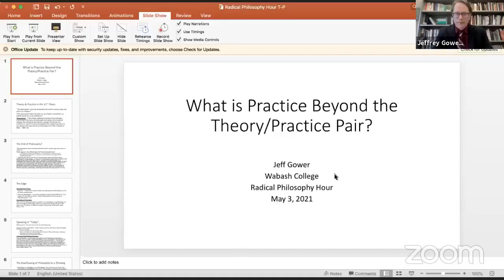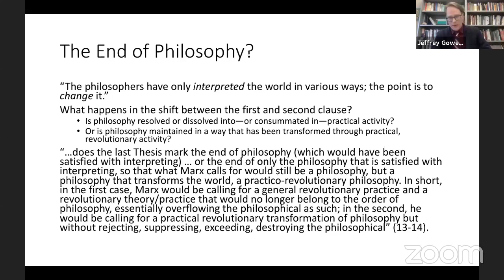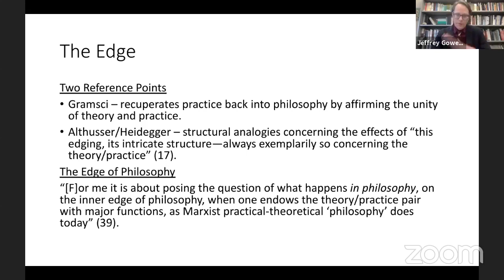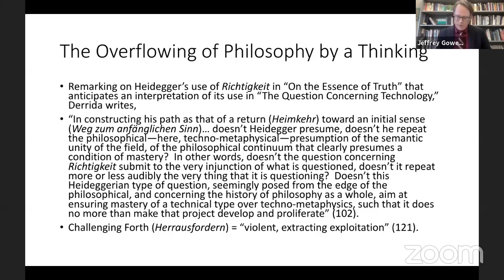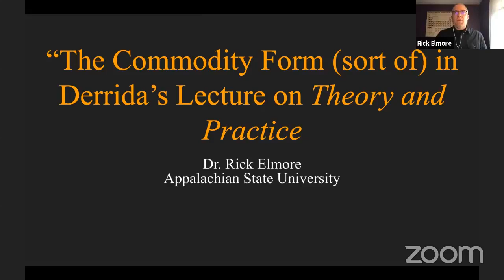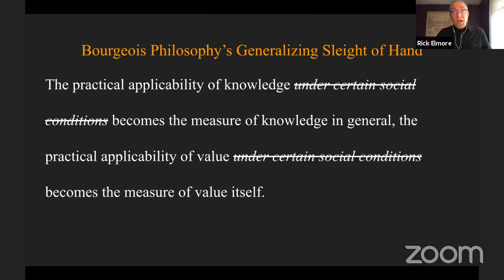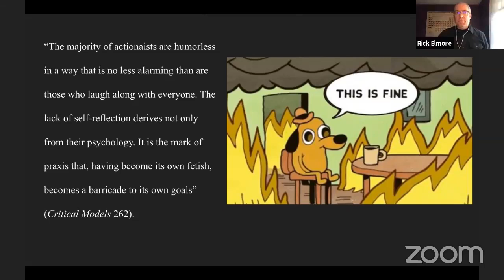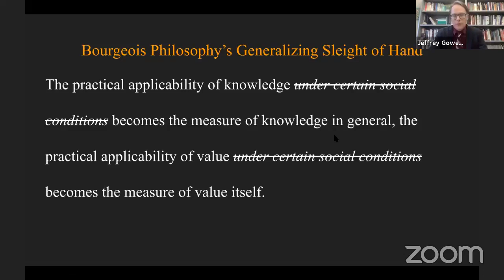Radical Philosophy Hour - May 3, 2021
Radical Philosophy Hour is a monthly event featuring two speakers and discussion on Facebook Live. Join us and share your questions in the comments section.
The second event in our series features Rick Elmore and Jeffrey D. Gower.
Rick Elmore, “Theory, Praxis, and the Law of the Commodity Form in Derrida’s lectures on Theory and Practice”
Abstract:
This talk revisits Derrida’s relationship to Marxism via his recently published lecture course Theory and Practice. In these lectures, Derrida traces what he sees as the longstanding attempt “to solve” or “overcome” the divide between thinking and doing, both in the traditions of French and Italian Marxism, personified in the figures of Louis Althusser and Antonio Gramsci, as well as in the post-phenomenological thought of Martin Heidegger, whose work occupies nearly half of the seminar’s nine sessions. For Derrida, both Althusser and Heidegger ultimately fail, in surprising similar ways, to articulate a notion of theory as praxis, their failures predicated on their inability to substantiate a notion of theory or thinking beyond the “law” of the theory practice divide. Similarly, Derrida himself ends his lectures with his own seemingly failed attempt to rethink the theory practice divide by “improvising on the basis of notes” in order to challenge his own “law” of prewritten lectures (97). What to makes of these various “failures” and the differing notions of law at work in them? What do they show us about the relationship Derrida sees between deconstruction and the possibility of revolutionary social practice? More specifically, what is the relationship between Derrida’s concern over “law” and what Althusser calls, in his Essays in Self Criticism, the “legal ideology” of bourgeois philosophy, the fact that, under existing capitalist class relations the very “categories” of “The Subject, the Object, Liberty, Free Will, Property, Representation, Person, Thing, etc.” reflect a bourgeois “theory of knowledge”? (56). What is the role of the law of the commodity form in Derrida’s account of theory and practice, and what does it tell us about his relationship to Marxism more generally?
Jeffrey D. Gower, "What is Practice Beyond the Theory/Practice Pair?"
Abstract: In the recently translated seminar Theory & Practice, Derrida develops a line of inquiry about the edge distinguishing theory from practice, an edge that philosophy would presumably overflow as it ceases to merely interpret the world and begins to change it. In readings of Marx’s 11th Thesis on Feuerbach and its reception by Gramsci and Althusser, Derrida investigates the impasses that arise in the transformations that theory (as it is determined in the metaphysical tradition, as sovereign over practice) would have to undergo to resolve or dissolve itself into practical activity. When Derrida extends this line of inquiry into readings of Heidegger’s “Letter on Humanism,” “Science and Reflection,” and “The Question Concerning Technology,” it becomes evident that theory and practice alike remain bound to metaphysical determinations as long as practice is thought in terms of the theory/practice pair. Tracing Derrida’s line of inquiry will explain the difficulty of articulating or even recognizing a practice free from metaphysical overdetermination, inviting discussion about practices capable of overflowing not merely the metaphysical prioritization of theory, but the theory/practice pair.